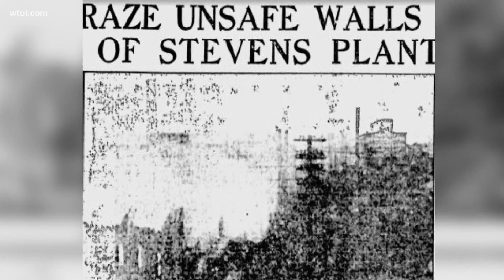From a factory fire to a bridge collapse here is what happened July 24 in Toledo History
From a factory fire to a bridge collapse, here's a look at what happened today in Toledo history.